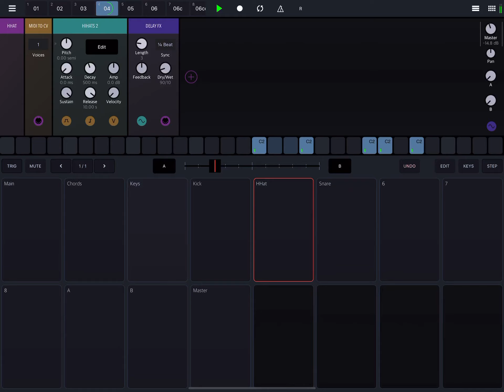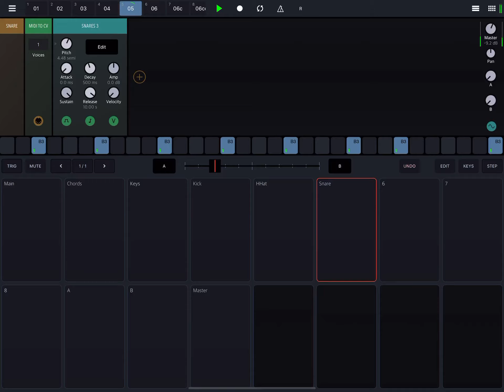Beepstreet Drambo - Modular Synthesizer / Groovebox ("unboxing" erster start)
modular synth - drumbox - groovebox - 127 module von beepstreet - gerade gekauft - also keine echte Demo - nur schnell anspielen.